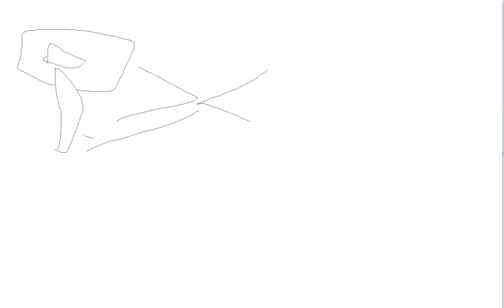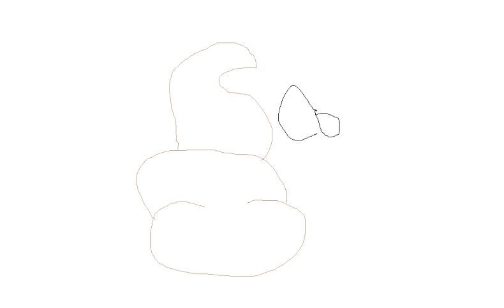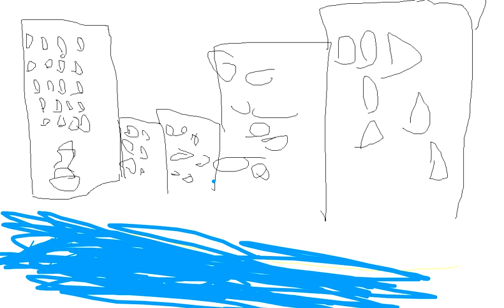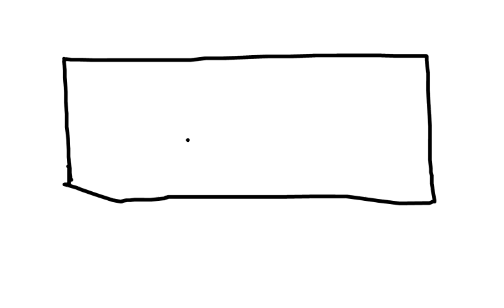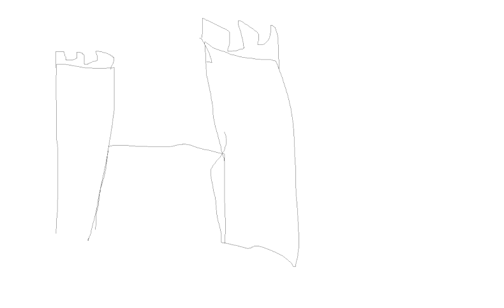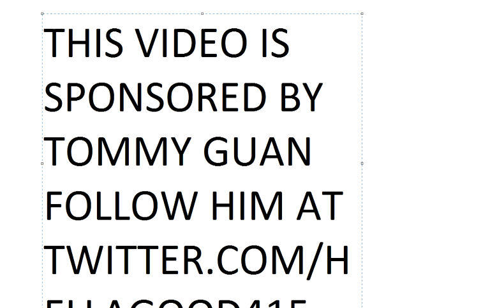High School Fight - Bully Gets KNOCKED OUT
BULLY GETS KNOCKED OUT@@@@@@